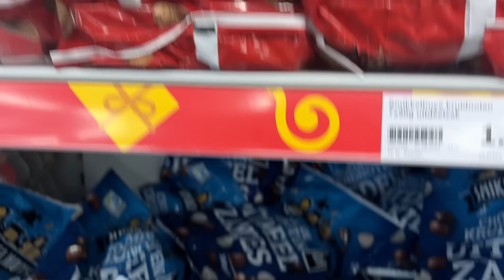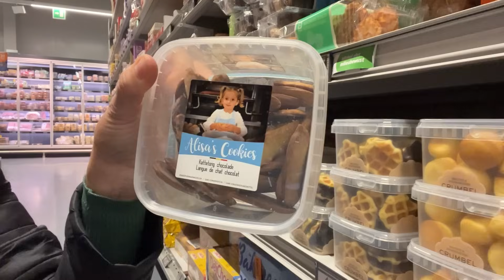Vlog - final de semana comigo na Bélgica e Holanda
❗️PARA VOCÊ ABRIR SUA LOJA NO ETSY E GUANHAR 40 ANÚNCIOS GRÁTIS.